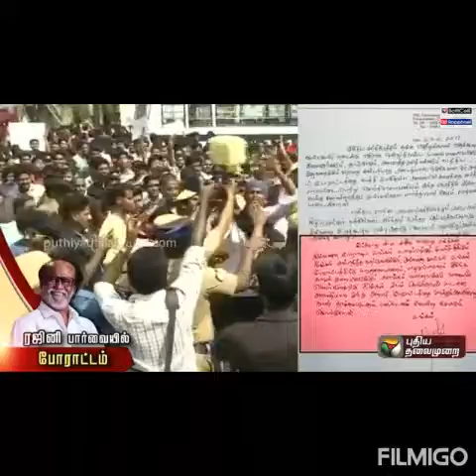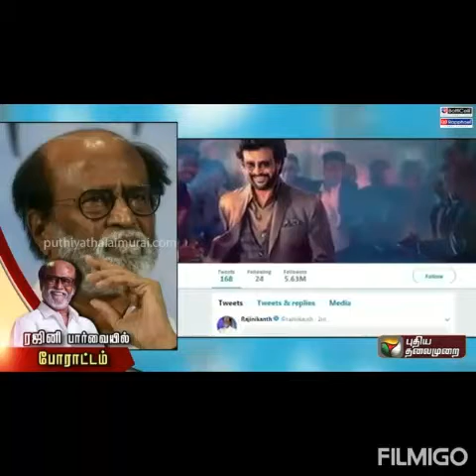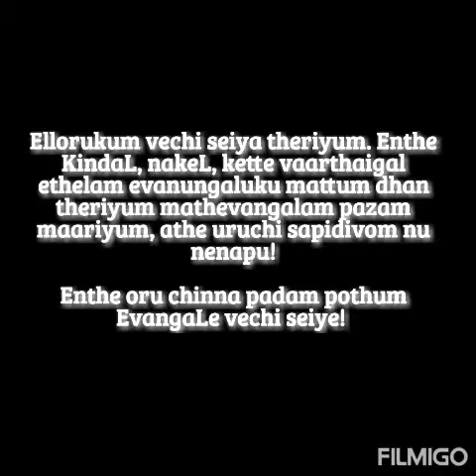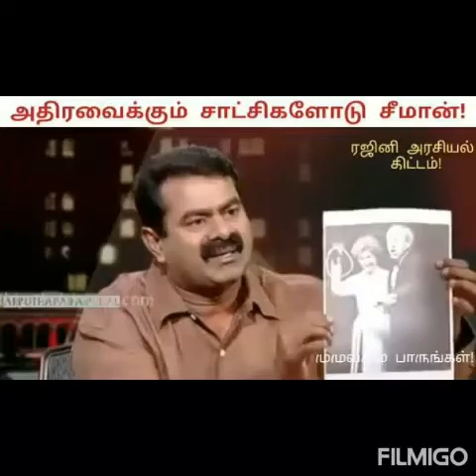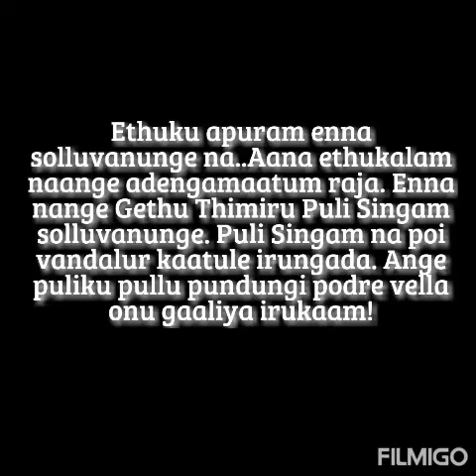Enge prechenai karuthu alle Rajni!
CAAProtest mattum alle, andru muthal endru varai nadakum ellam poratangalai pattri Rajni sollvathu unmaiyagave irunthalum ethirpu (the students themselves are telling we want to talk & not violence. The same Rajni is telling for years, but oppose). Enge prechenai karuthu alle Rajni. Enge makkaL athai kettu Rajni ye nambiduvargalo nu oru bayam!

Porateme vendamna avar solldraru, poratangal vanmuraiyagi varuthunu dhan avar solldraru, athane nadakuthu, ethule ennapa santhegam !. Thirupi thirupi samuge virothigal pattri ethena vatti soldrathu.?

Vechi Seivom! Vechi Seivom!. Ennamo evanungaluku mattum dhan vechi seiye theriyum, ellam vithaiyum theriyum, mathevangelam dummy piece sungenu nanapu!

Rajinikanth Veri kondu seeman saattaimurugan mel PaichaL!